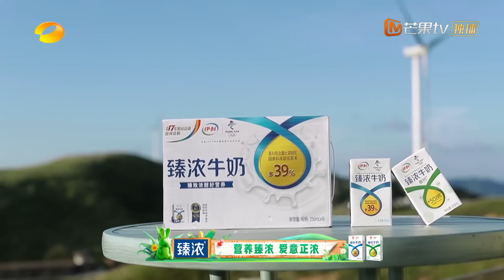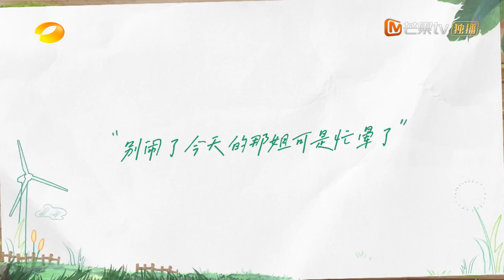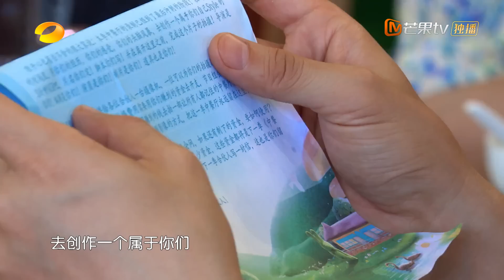《中餐厅6》第10期 完整版：那英卖西瓜没有技巧全是感情？陈立农麦克风揽客成销售大使！ The Chinese Restaurant S6 EP10丨MangoTV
有机中餐厅，有趣中国味！8月13日起每周六晚20点【芒果TV热播综艺频道】准时首映节目完整版！加入MangoTV VIP 更多会员专享福利等你来解锁！
CAST：黄晓明/殷桃/尹正/章若楠/陈立农

节目简介：《中餐厅》第六季继续引领传播中国味道，主打“亲子中餐厅”概念，回归大自然，以当地有机食材创造 “新鲜看得见”的健康美味，在自然之间传递温馨家庭氛围。